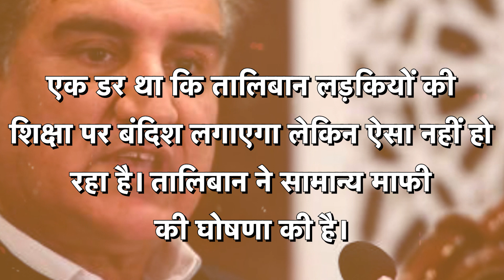AFGHANISTAN की सरकार गिरा कर पाकिस्तानी कुरैशी तालिबान के लिए गा रहे गाना